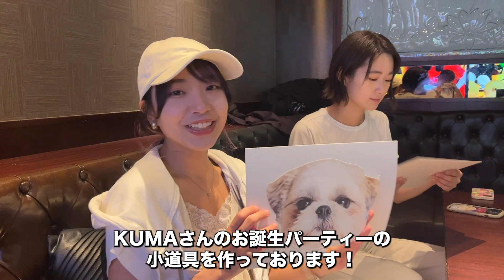【仮面女子】いつもお世話になっているKUMA先生にお誕生日サプライズ！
様々なアイテムが選べます！

※ライブ情報などはコチラから！